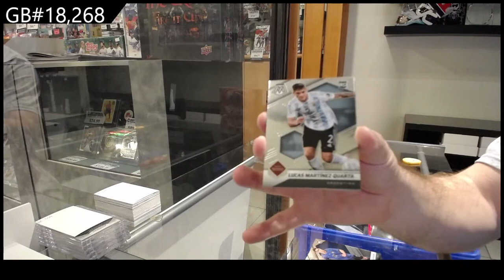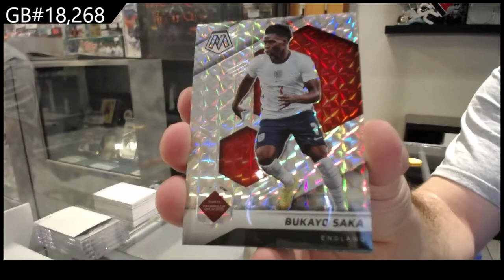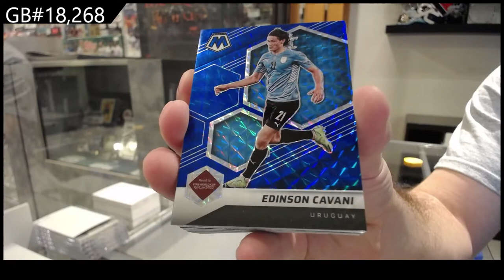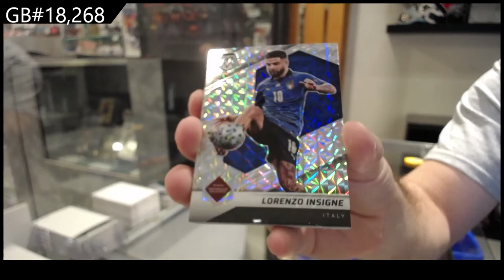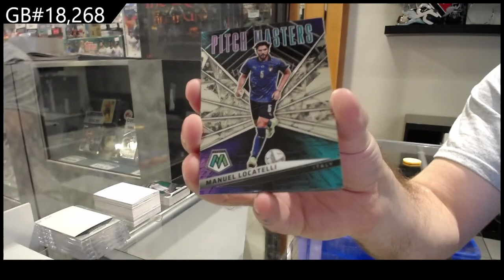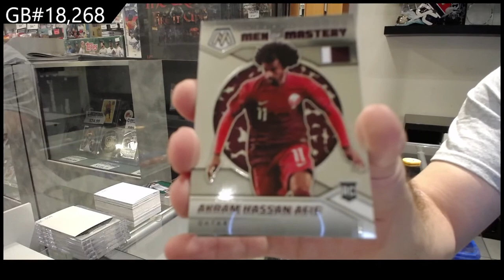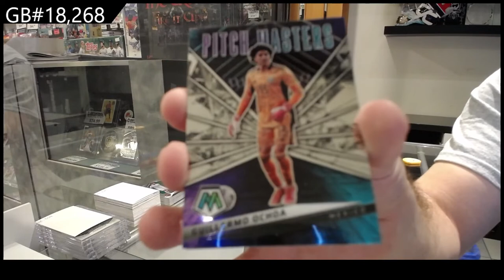21-22 Panini Mosaic Road To FIFA Soccer Box Break - C&C GB #18,268